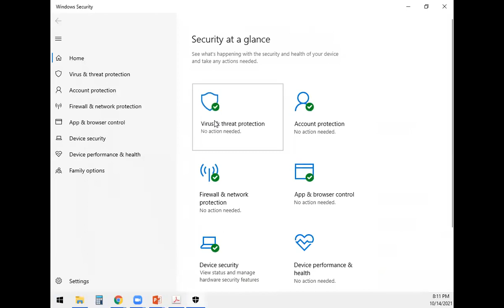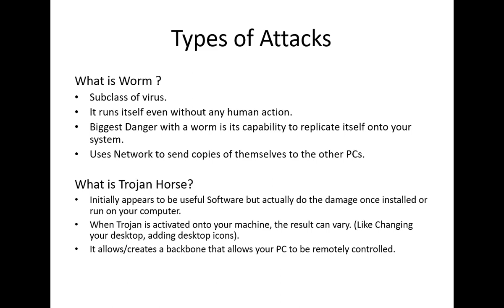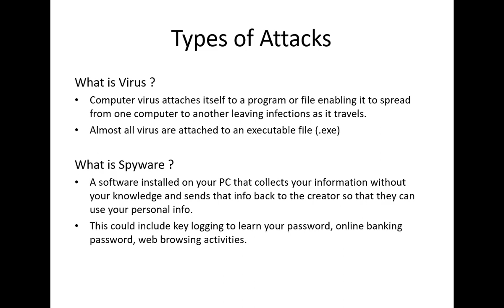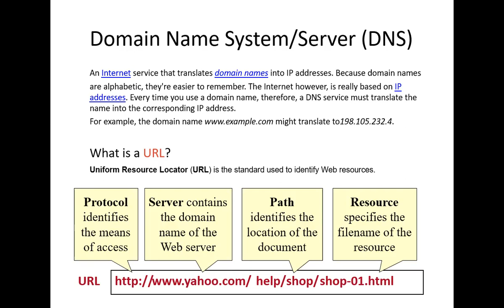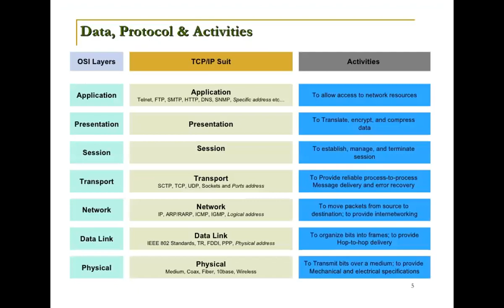Information Security Lecture 3_3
Reference: CEH V11